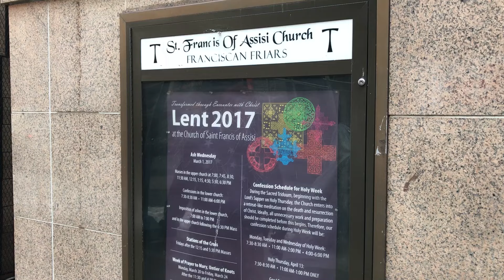The Vortex—The Problem of Pluralism